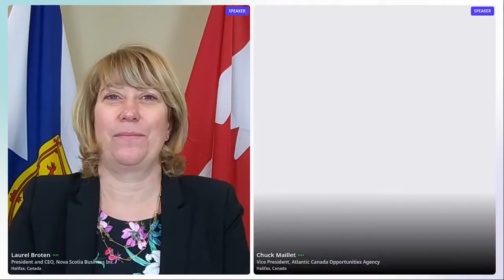Welcome Back & Growing Nova Scotia: Exploring the true impacts of innovation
NEXT | Nova Scotia Business Growth Summit - March 3, 2022

Welcome Back: Laurel Broten, President and CEO, Nova Scotia Business Inc.

Growing Nova Scotia – Exploring the true impacts of innovation:
Investments in Nova Scotian companies helps them increase innovation and capacity through the adoption of new technologies and business processes. This growth impacts all areas of the company, from being able to attract and train new talent, lowering production costs, and opening new export markets. This panel will focus on the journey that the companies experienced, the factors that lead to the technology adoption / business process improvements, and the resulting overall business impacts:
• improved productivity
• reduced costs and improved profitability
• workforce attraction /up-skilling staff
• increased competitiveness
• new partnerships and relationships

Moderator: Chuck Maillet, Vice President, ACOA

Panelists:
Todd Coombs, Director, Regional Business Development, Nova Scotia Business Inc.
Matt Symes, Chief Executive Officer, Simplicity Designs
Ben Garvey, Founder and President, Enginuity Inc.
Kevin Pelley, President, Kohltech Windows and Entrance Systems

This panel discussion was supported by: ACOA